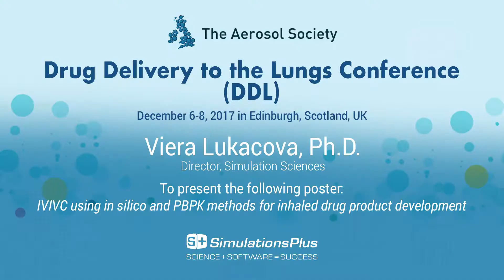DDL Conference December 2017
Want to learn more on IVIVC using in silico and PBPK methods for inhaled drug product development?
Make sure to stop by our Director of Simulation Sciences - Viera Lukacova’s poster presentation at the D-D-L Conference in Scotland. Network your way through the conference from December 6 through the 8th.